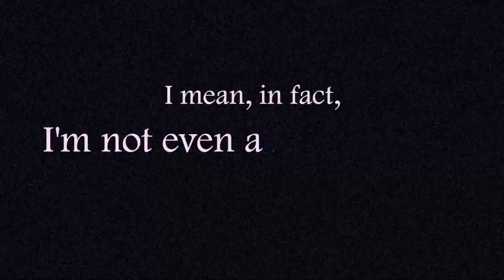EAGLES CELEBRATION | Broad Street After Party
So, the Eagles won the NFC Championship.
Philadelphia was excited, to say the least.

Song:
I'll Be Fine (Zes Remix) by Sofie Letitre